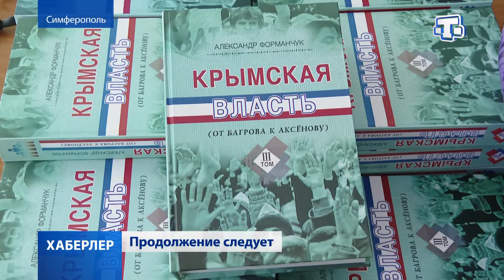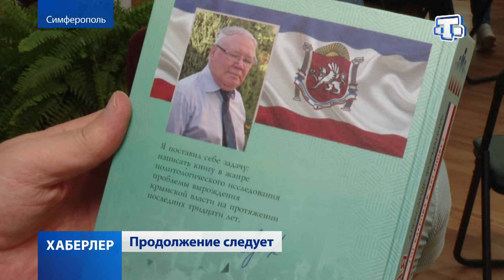Продолжение следует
Третий том своей книги «Крымская власть (от Багрова к Аксёнову)» презентовал политолог, председатель Общественной палаты Крыма Александр Форманчук.